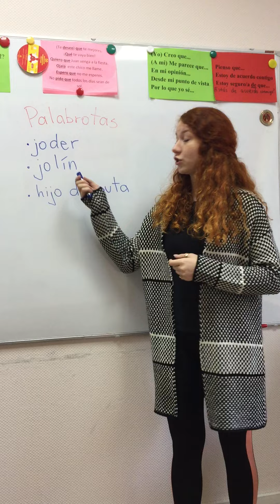ИСПАНСКИЕ РУГАТЕЛЬСТВА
В любом языке есть множество бранных слов, сегодня мы познакомим вас с 3 очень распространенными испанскими ругательствами.